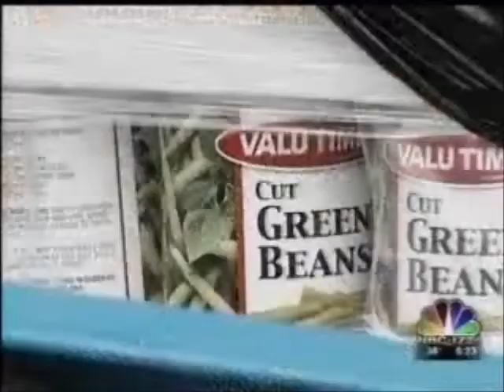Brady Food Donation 2011 Covered by News 14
Brady donates 3200 cans of food to the Durham Food Drive.